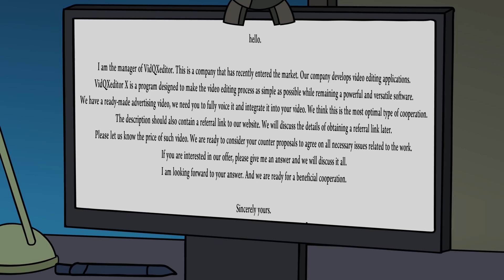3 DARK YOUTUBE HORROR STORIES ANIMATED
Voice: Pim Pasmans